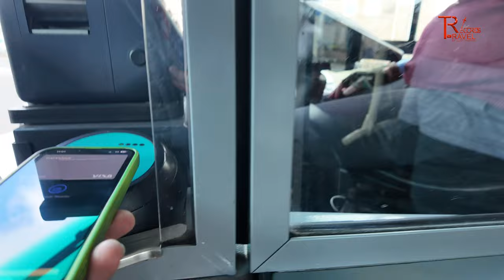പണികൾ പലവിധം ഉണ്ട് National Monument of Scotland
in this video you can watch the National Monument of Scotland, a popular site in the Scotland. one of Edinburgh's top tourist destinations.  I hope you find the video entertaining. Regards.

travel records , national monument of scotland , scotland attraction attractions , sea life in uk , student life in uk , edinburgh attraction  , uk life ,  malayalam vlog , uk vlog , mallu vlog , uk news , uk malayalam news , couple videos